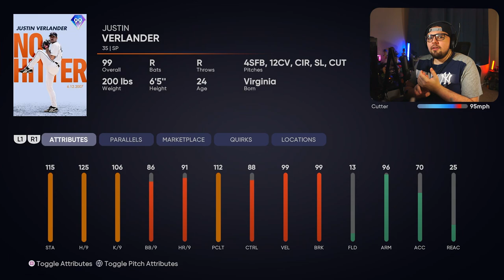Why is 99 Justin Verlander the Best Pitcher in MLB The Show 21? Let's Take a Deep Dive...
99 Justin Verlander is the best pitcher in the game, in my opinion. Let's break down why, and what types of hitting approaches you should have when facing him...

Here are some other MLB The Show videos you'd likely enjoy!